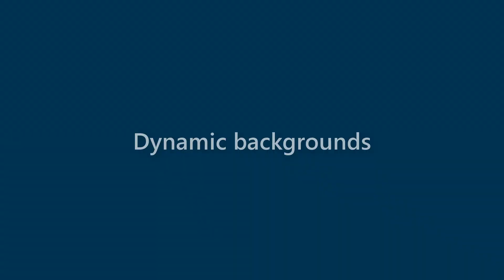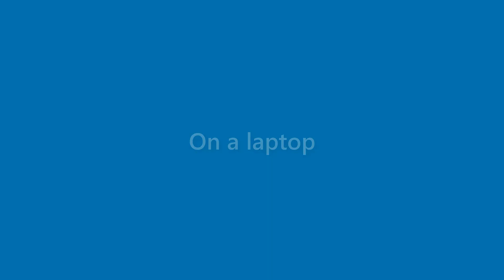Daisy Ashley - appearance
Name Look - Daisy Ashley - appearance. In this video we present "Daisy Ashley" name look and feel in various scenarios.
This video will cover:
How does "Daisy Ashley" look as a personal letterhead?
How does "Daisy Ashley" look on a business card?
How does "Daisy Ashley" look on a computer/laptop screen?
How does "Daisy Ashley" look with different background colors?
How does "Daisy Ashley" look with various fonts?